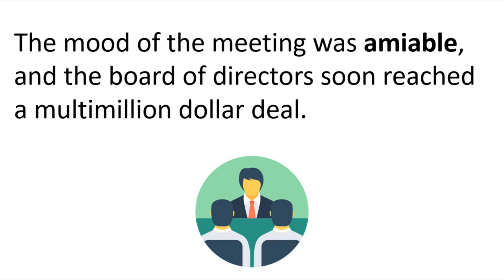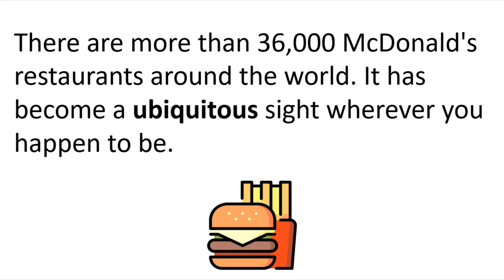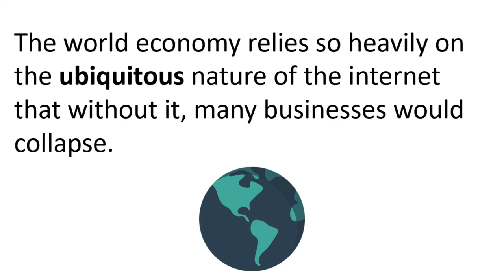English Vocabulary Launch: Upgrade your speaking (23 Speaking Practice Mastery Stage)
Learn English grammar through lectures and listening and speaking practice, so you can confidently speak English.